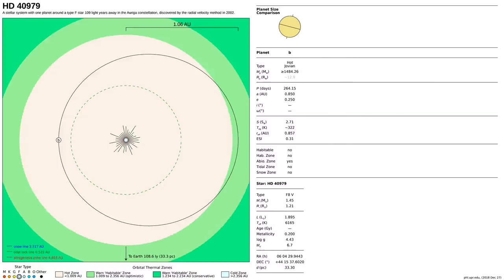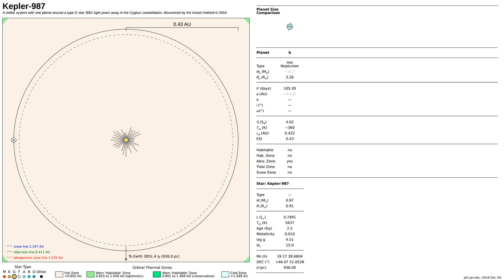All Known 2800+ Stellar Systems with Planets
This test video shows the orbits and properties of all 2800+ stellar systems with known planets. The final version of the video with additional data and corrections will be available in early 2019.